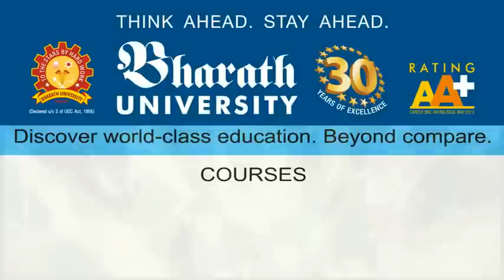Bharath University :: An abode of world class education